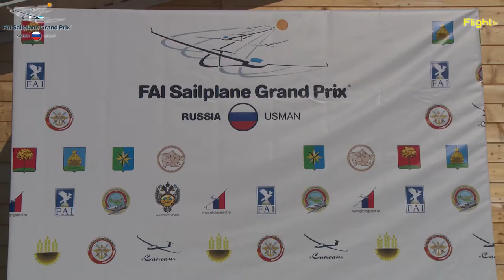FAI SGP Russia 2016 Usman Day 2 Summary/Highlights